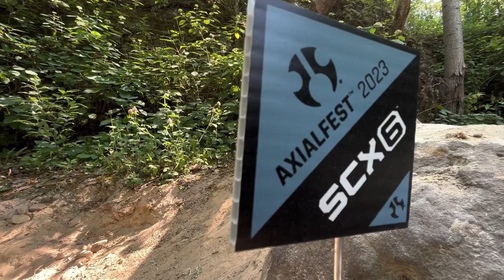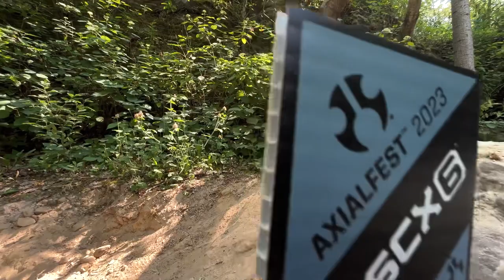Axialfest Badlands 2023- trail highlights.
Axialfest Badlands 2023 trails video.